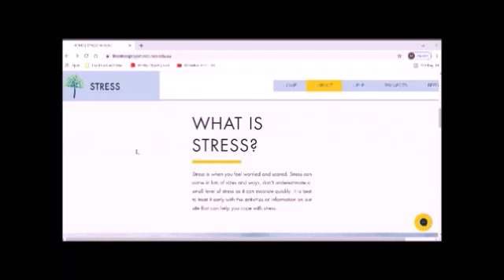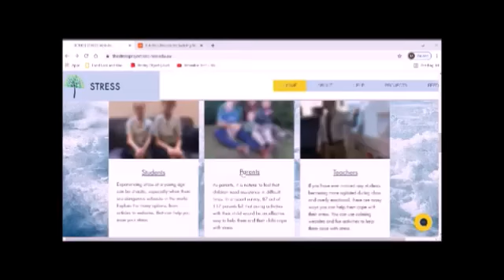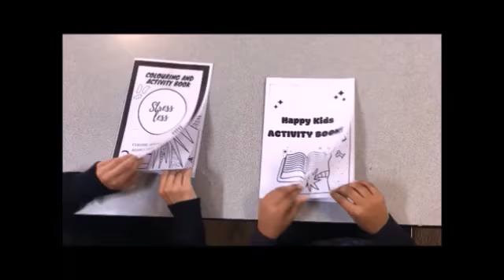JT 2001 The Stress Project